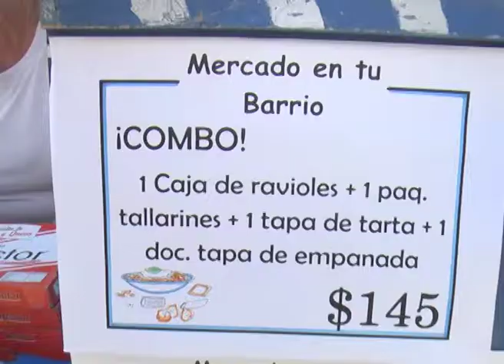MERCADO EN TU BARRIO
EL MERCADO EN TU BARRIO ESTUVO ESTE MIÉRCOLES EN LA PEATONAL SAN MARTÍN
VENDIERON SUS PRODUCTOS FRESCOS Y ARTESANALES, ENTRE LAS 9 Y LAS 14, EN EL TRAMO ENTRE CALLES LA PAZ Y COLÓN. ADEMÁS, DIERON A CONOCER QUE EL PRÓXIMO SÁBADO EN IGUAL HORARIO, ESTARÁ EN PLAZA SÁENZ PEÑA.